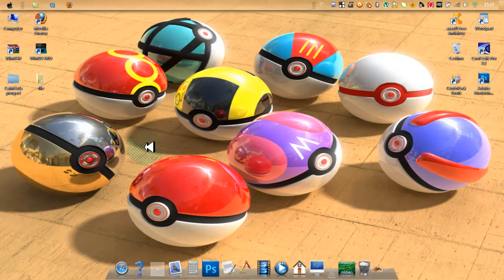cosa ne pensate dei pokemon?